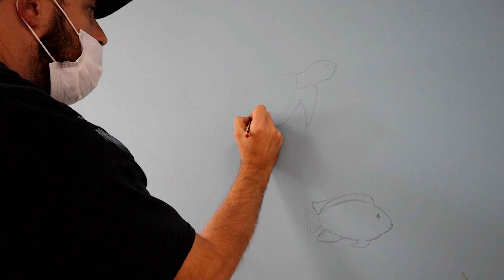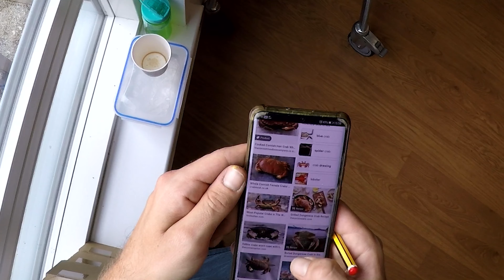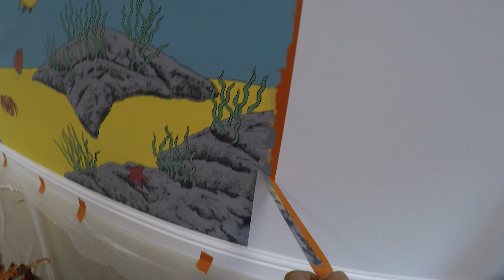Painting an UNDERWATER MURAL!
DRAWING WITH JAY D EP.23

In episode 23 of DRAWING WITH JAY D, I welcome you back to Waverley Gardens care home in Bristol, UK. Unfortunately the time has come to do my 3rd and final MURAL PAINTING here and I would say I've saved the BEST FOR LAST!

For this artwork, I was given the brief of PS WAVERLEY SHIP. So I decided to design a huge underwater scene that sits underneath the ship!

With a mixture POV filmed with my GOPRO, and TIME LAPSE footage, you get to see this ARTWORK come to life from START TO FINISH! Showcasing all of my ART TECHNIQUES along with all of my FAILS too!

You can also find my own ART and CREATIONS on my website & social media pages here: